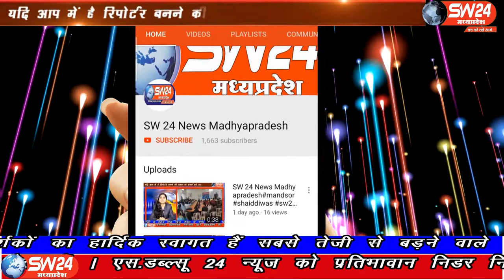SW 24 News Madhyapradesh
उज्जैन जिले के बड़नगर में अनेको परिवार में अभी तक 27 व्यक्तियों को कोरोना पॉजिटिव मिले इनमें 3 बच्चे है। नगर में अभी तक 4000 व्यक्तियों की स्कैनिंग की गई है। नगर में फेल रहे इस तरह कोरोना वायरस को लेकर प्रशासन में हड़कंप मचा हुआ है।
बड़नगर से शांतिलाल परमार की रिपोर्ट।